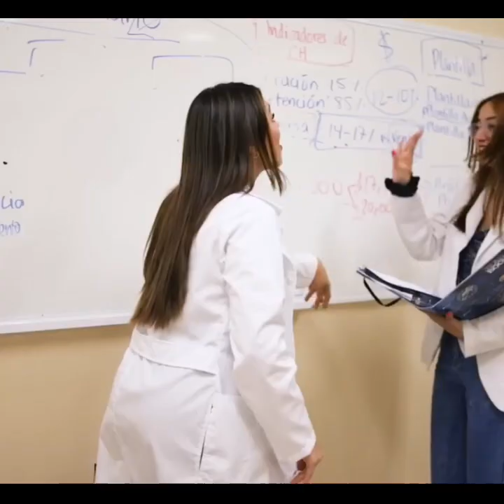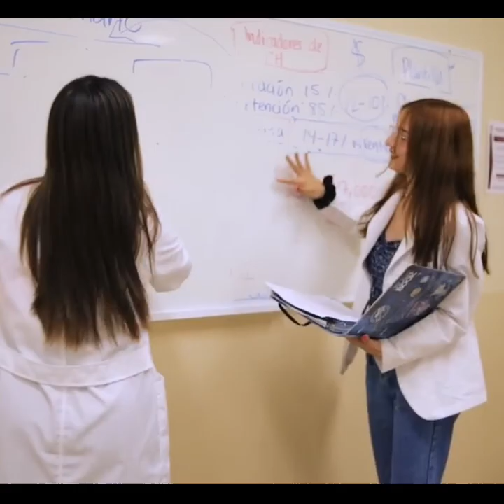Se_conocieron_en_el_colegio_y_creyeron_que_su_amor_sería_para_siempre